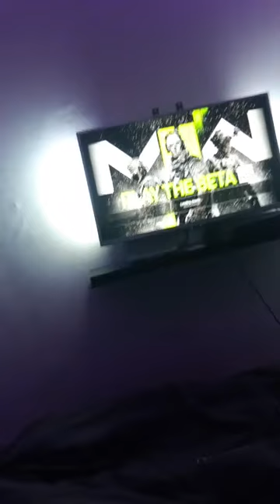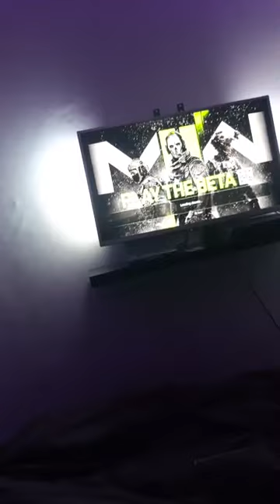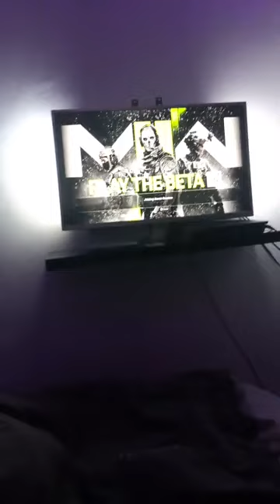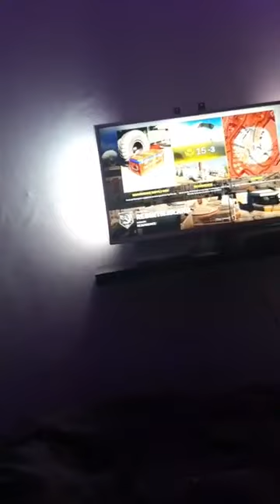General Analysis - Iyeki Message To Mama B